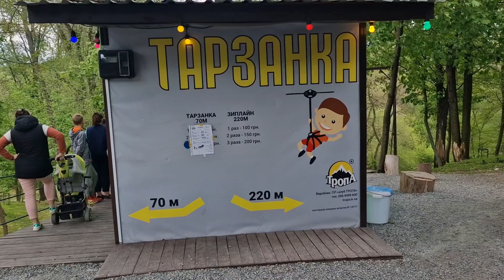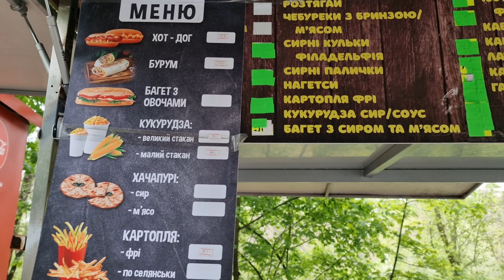Парк Зеленый Гай . Днепр